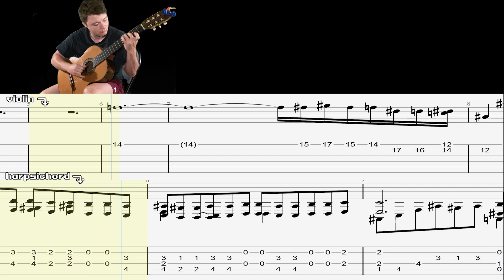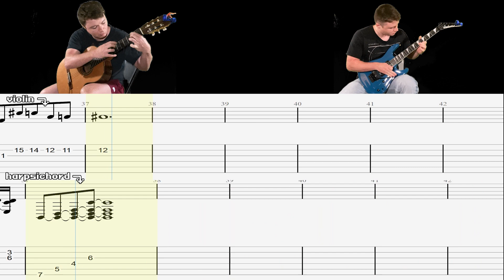BWV 1014 Adagio (Guitar Cover) - JS Bach